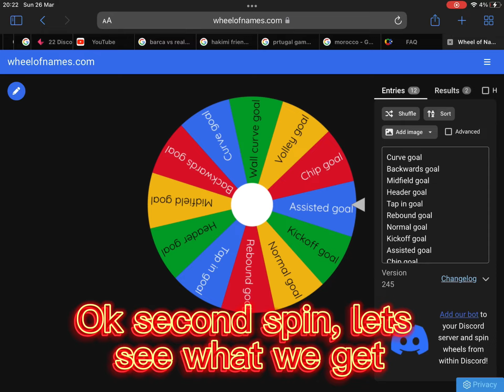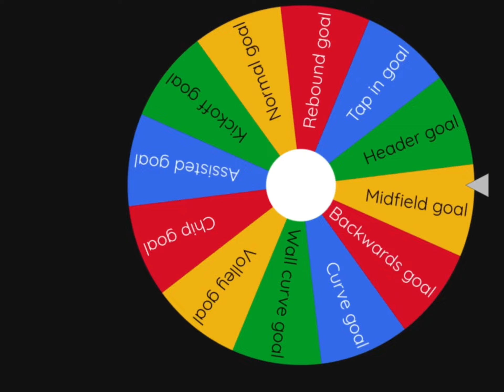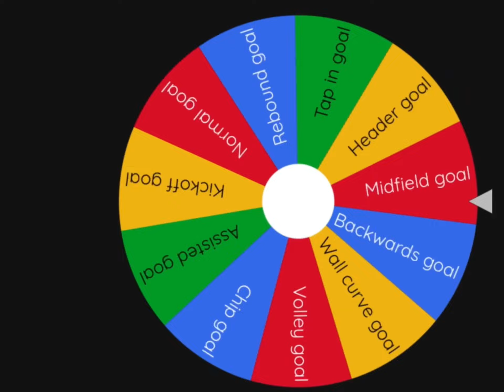SPINNING A WHEEL AND WHATEVER GOAL IT LANDS ON I DO, (*NICE GOALS*)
secone channel @QuackersFIFA